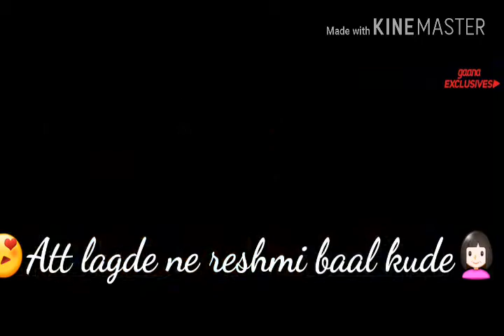RANG GORA BY AKHIL LOVE WhatsApp status plz subscribe share and like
Published on 30 June 2018
By Akhil new song whatsaap status